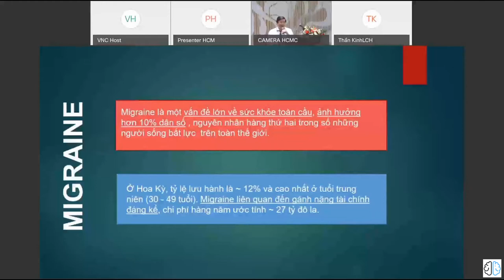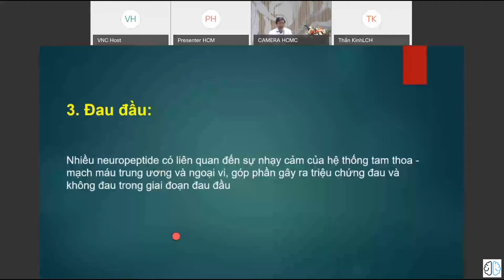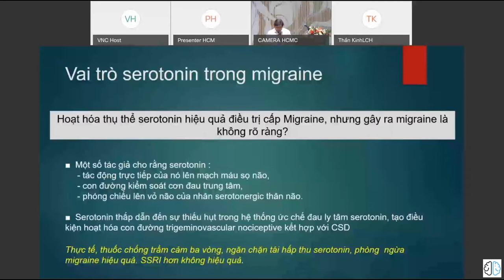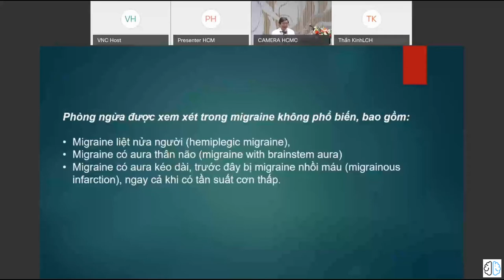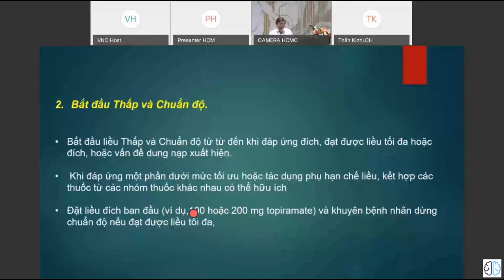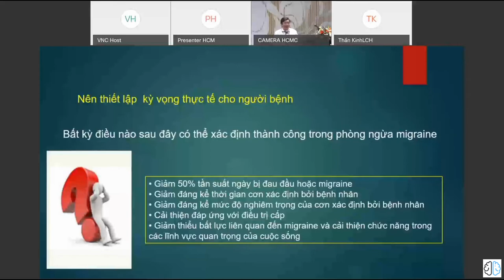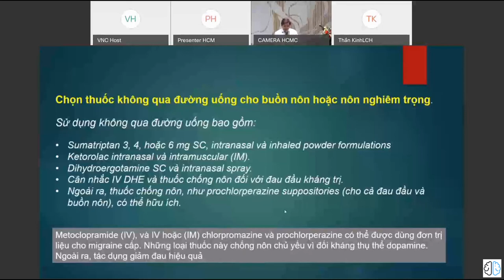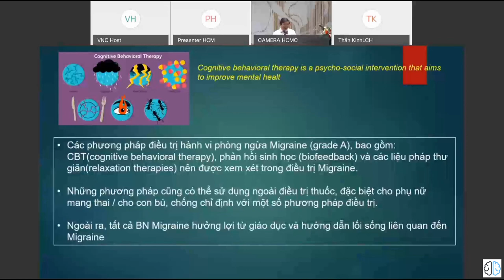Điều trị đau nửa đầu Migrain